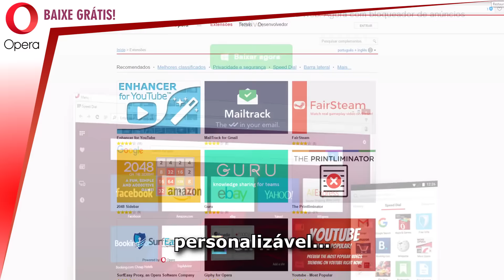As Pessoas mais Inteligentemente Burras da Terra 11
Dessa vez conheça o Churrasco Glorioso, Dumbo, Elevador Abracadabra, Método de Jyraia de Entrar em Carros, Robô Caixa 2, Tiozão Só as Cachorras, Xena e muito mais.

*Galera, estamos movendo TODO o nosso conteúdo do Mundo Canibal para Irmãos Piologo e esse é o motivo de estarmos relançando os vídeos, mas agora em FULL HD!